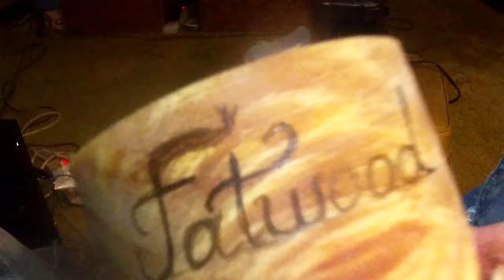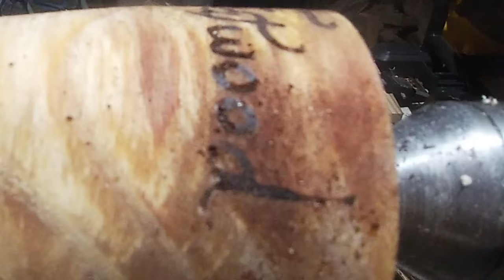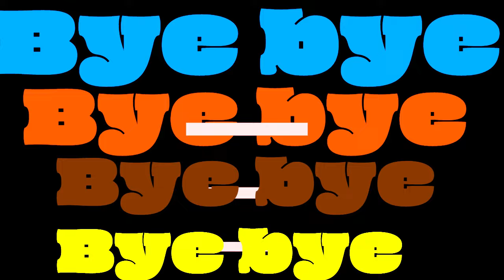Wood turned fatwood coffee cup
~Epikton - Death is Chasing (Dark Clock-Ticking Horror Trailer Music)
~MARION - Trail Winds _ ChillStep
~ Voiidshade-Time
~ MARION - Fly _ ChillStep
Metallica~Enter Sandman